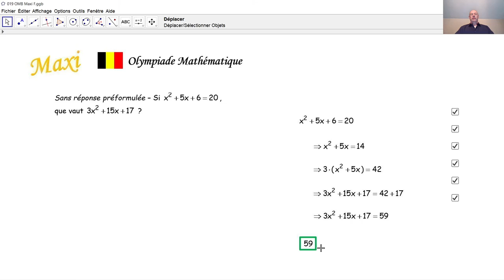Olympiade mathématique Maxi 019